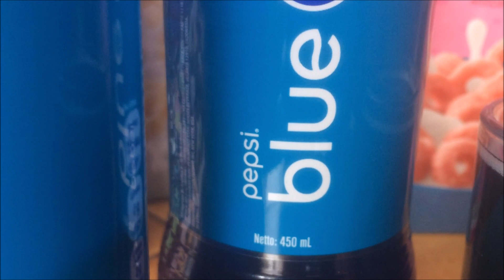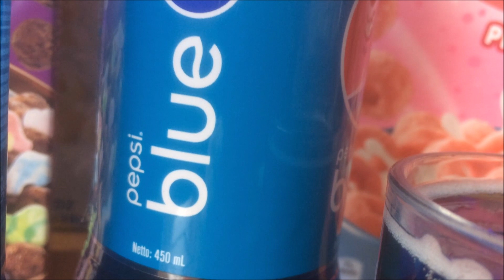PEPSI Blue - Usfoods72 USA.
Soda Américain PEPSI Blue.
Le meilleur des Etats-Unis est sur Usfoods72 !!!
American PEPSI Blue Soda.